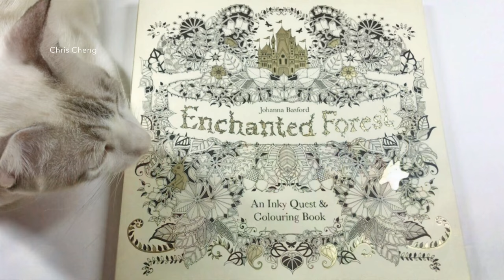Waiting For Autumn | STEP BY STEP COLORING | Chris Cheng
Sharing How I Color Autumn Leaves, Acorn, Dandelions, Mushroom and Blurry Background with Colored Pencils

Coloring Book: Enchanted Forest by Johanna Basford
Colored Pencils: Prismacolor
Sharpener: X-ACTO
Desk Lamp: TaoTronics
Paper: Strathmore
Gel Pen: UniBall Signo

TO PURCHASE ON AMAZON.COM
Enchanted Forest Coloring Book by Johanna Basford:
Prismacolor Premier Colored Pencils, Soft Core, 150 Pack:
TaoTronics LED Desk Lamp:
X-ACTO Electric Pencil Sharpener:
Strathmore 400 Series Colored Pencil Pad Wire Bound, 30 Sheets, 9/12”:
Prismacolor 3750 Premier Colored Pencil Accessory Kit with Blenders and Erasers, 7-Piece Set, 7-Count, Multicolor: